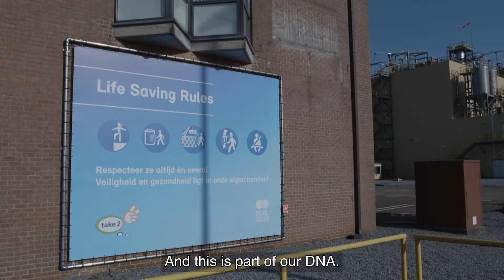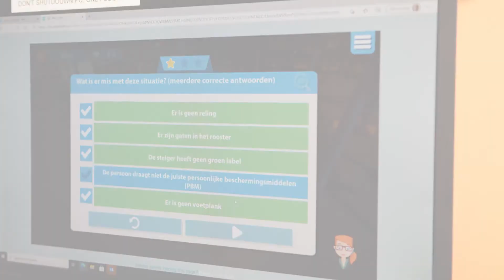Play it Safe @ Borealis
Learn how Borealis leverages the power of games to teach their Life-Saving Rules to their 7000 employees, spanning 25 sites and 6 continents!